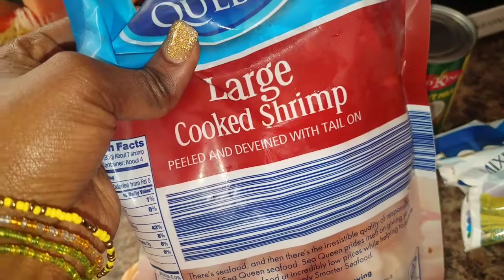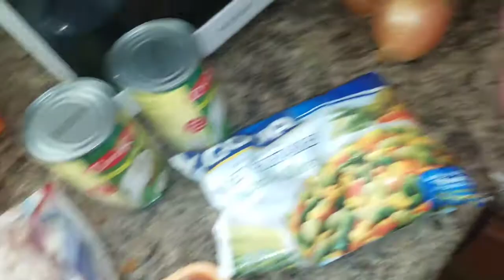Sierra Leone Food